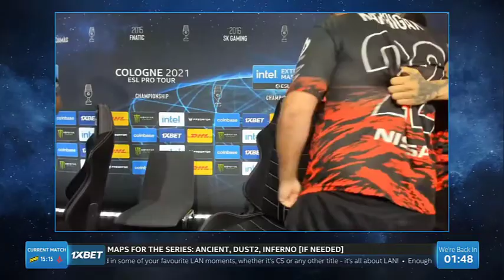CS:GO - Natus Vincere vs. Astralis [DUST 2] Map 2 - IEM Cologne 2021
Natus Vincere vs. Astralis [DUST 2]